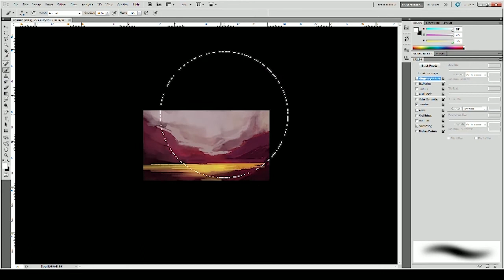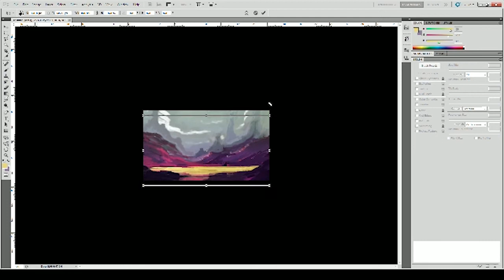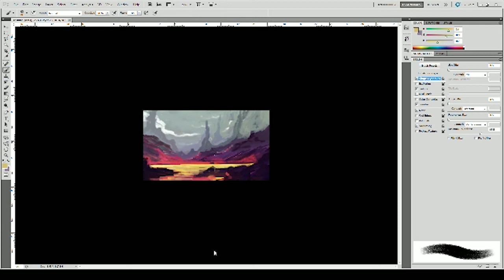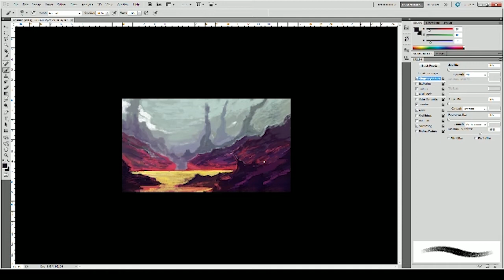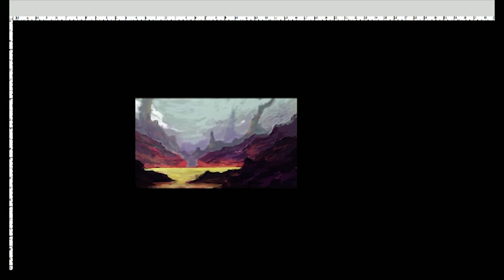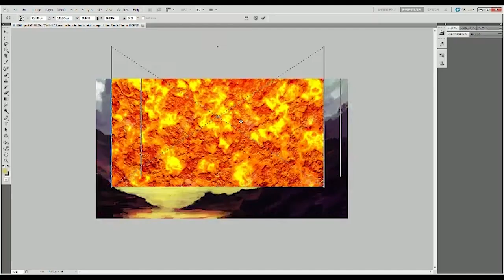River of fire - Digital paint (Speed Piant)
River of fire
This is a painting that I did not quite finish on one go. but its ultimately done. Somewhere along the way I lost the recording I had done for the thumbnail and rough art... :( But none the less.. Hope you enjoy it :) As always comments and critiques are very welcome..

Composed By: Jim Thach aka MrEpicOSTs